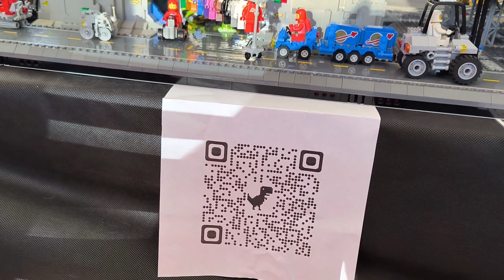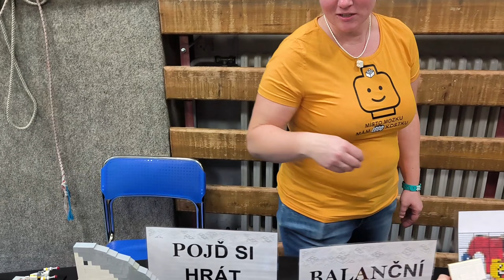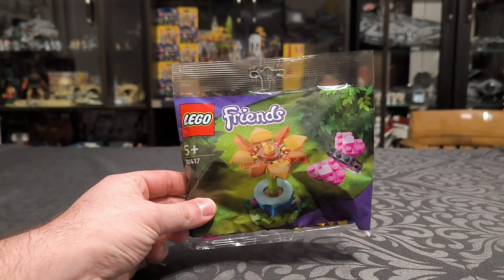Slavilo se a vystavovalo - Lego Vlog ¹⁴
Fantastické kostky, tak zněl název výstavy Lega v Praze. Já jsem u toho samozřejmě nemohl chybět, stejně jako další tvůrci, které uvidíte ve videu. Krom toho ale taky Lego Store opožděně oslavil svoje narozeniny, a tak i tam jsme museli zajet a něco pokoupit. Stálo to za to, vyrazit do velkoměsta? Podle mě ano, a tak Vám přináším malé shrnutí.